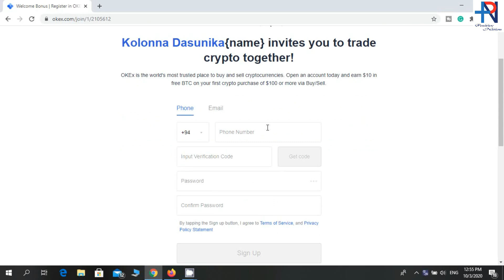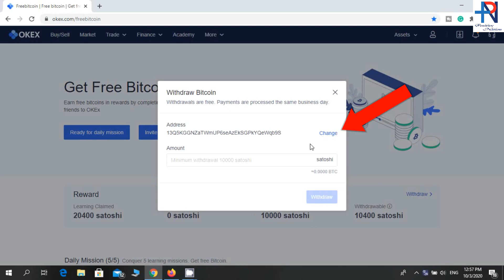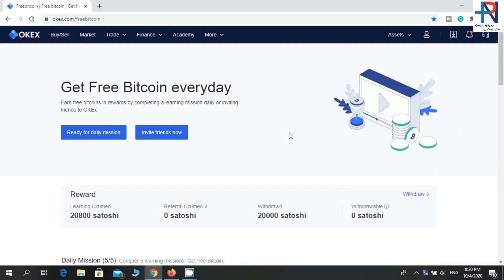Okex Live Payment Proof 2020 - Earn Free Bitcoin Without Any Investment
Today I'm gonna show you okex website live payment proof 2020. this is a best website to Earn BTC Without Any Investment. you can work with this website without any investment. you can earn 400 satoshi per day using this website.you can increase your strength using your referral. this is a trusted website. because the payments are done correctly for a few months. anyone looking for a website for working without investment, this video for you.